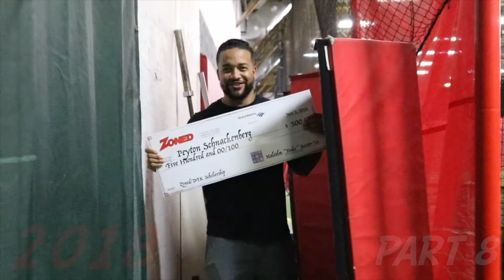Peyton Schnackenberg | Zoned Sports Scholarship Winner 2018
Zoned surprises Syracuse softball commit Peyton Schnackenberg with a HUGE check right here at Zoned!

Zoned is where an athlete has to be to succeed and we will have fun developing, getting educated, and practice dominating the diamond one pitch at a time.

►Where to follow and listen to Zoned and Duke Baxter

Zoned Inc. is a state-of-the-art sports academy providing everything from lessons, camps, clinics, team practices, parties, events and more. They are home to the elite RedHawks Travel Baseball team and most importantly, Zoned is an active member of the community. Zoned has given over $113,000 in scholarship money to student athletes in the last 11-years and consistently supports local under-funded Little Leagues and community charities.

Zoned – where an athlete needs to be to SUCCEED!

for fantastic baseball drill videos